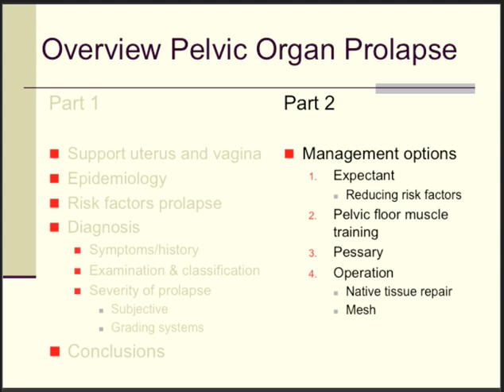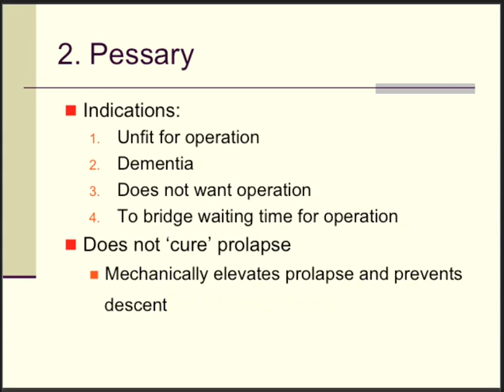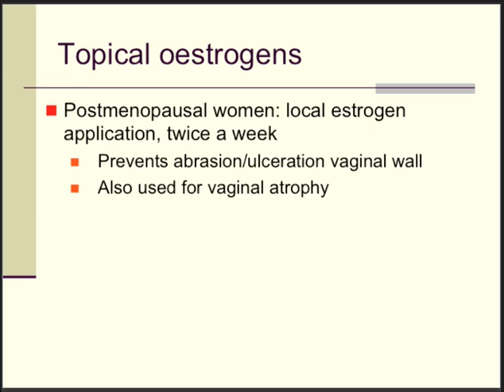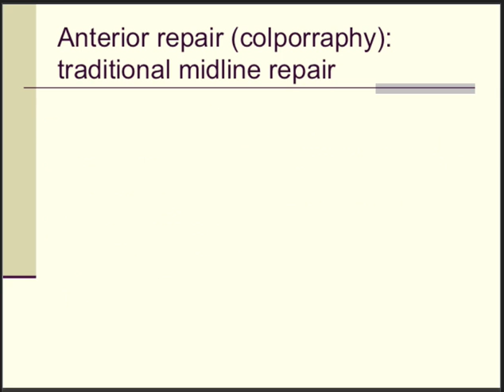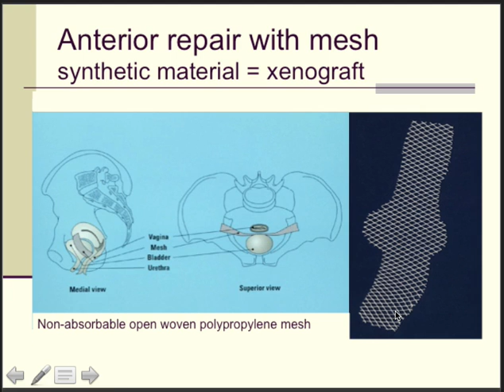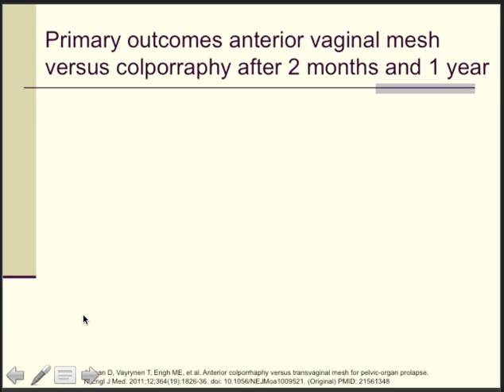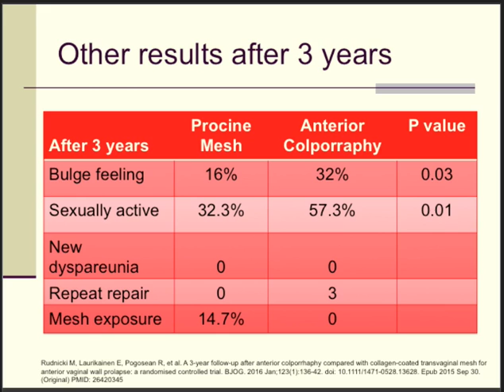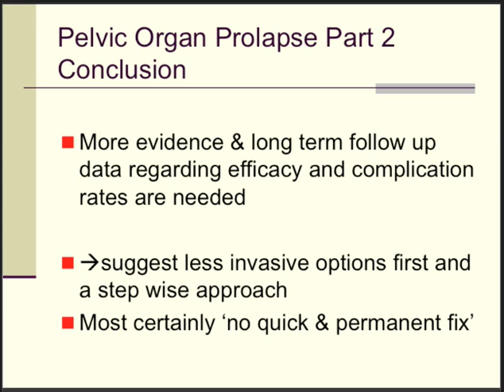DAROGA Pelvic Organ Prolapse Part Two [MESH REMOVED FROM MARKET NOV 17]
What treatment options are available? 1. Conservative/expectant/addressing modifiable issues.
2. Pelvic floor training 3. Pessary 4. Operation: eg traditional native tissue repair, BE AWARE NOV 17 VAGINAL MESH REMOVED FROM MARKET BY TGA 17, site specific repair and sacro--colpo-suspension